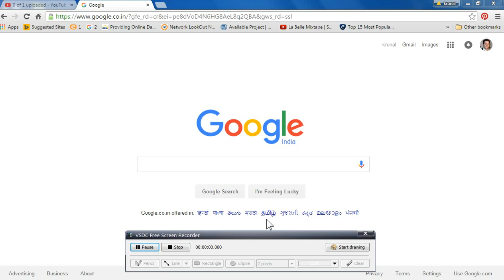ALL BANK IFSC CODE IN 1 MINUTES